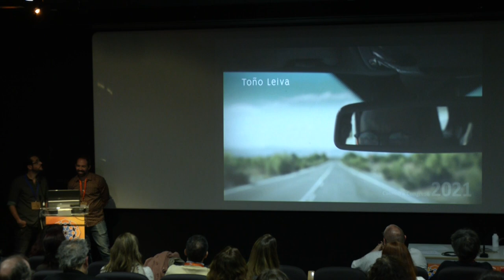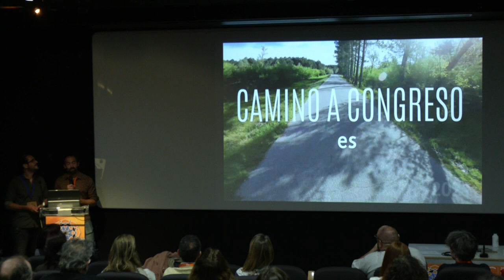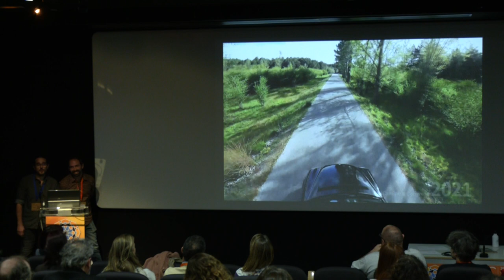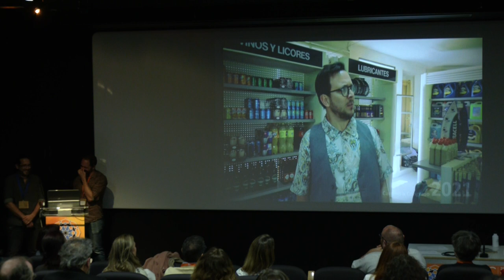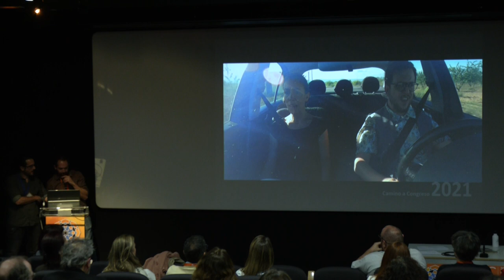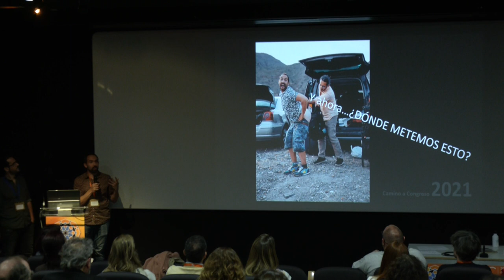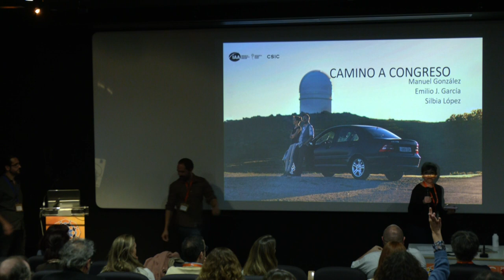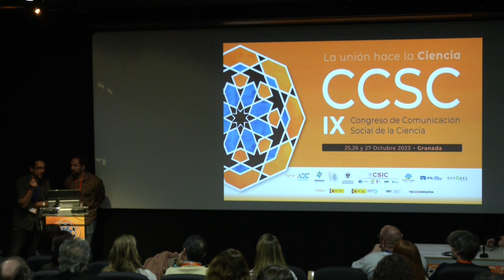CCSC2023 - Manuel González y Emilio J. García - Camino a Congreso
PONENTES
Manuel González y Emilio J. García

CHARLA
Camino a Congreso (una webserie musical)

SESION PARALELA IV
IV.B.- "Échale arte"

CIENCIA Y ARTE II
Modera: Pampa García